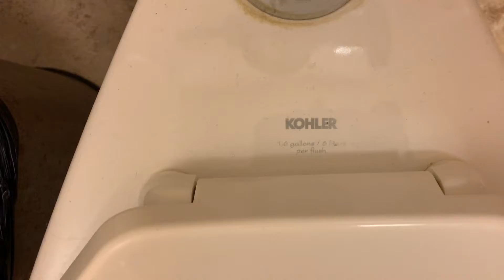2000’s Kohler Wellcomme at Rosenberg MC DPS, TX